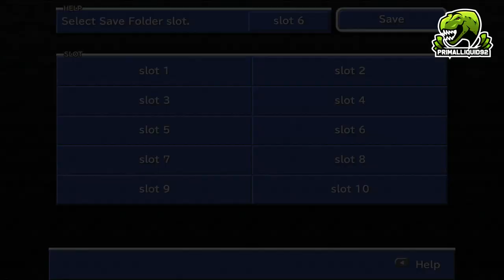Final Fantasy IX Alternate Fantasy Mod Part 40 Bosses Having There Way With Me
1500 likes in 24 hours on this video gets you the OP video released tomorrow!

Fan Mail
Stoke-On-Trent
ST4 9QW

-Primal